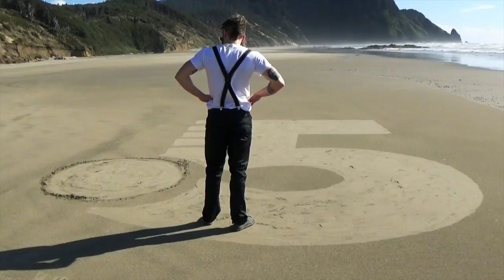Finding Some Calm In The Madness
If you like these Vlog style videos make sure to "Like" the video!!